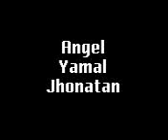Bmx Turbaco(otras cositas)